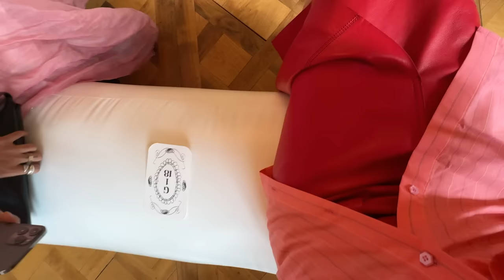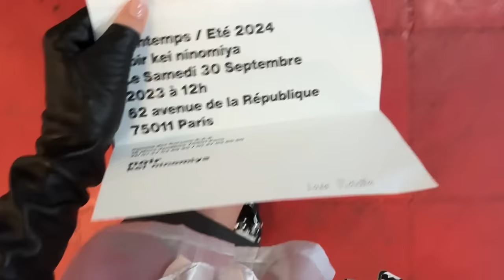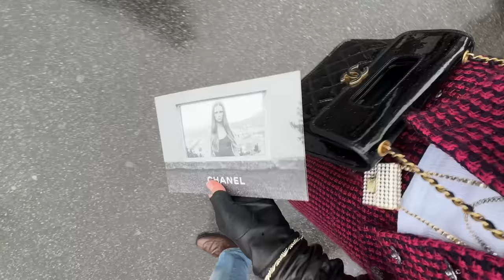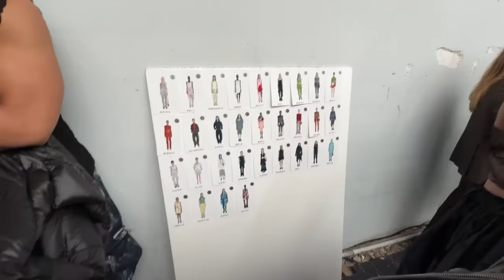fake it till you make it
Hiiii! Sharing some my highlights during pfw with you in this vlog. The Vaquera show, Acne Studios, Ottolinger, Noir Kei Ninomiya, Comme des Garçons, Chanel & Kiko Kostadinov.